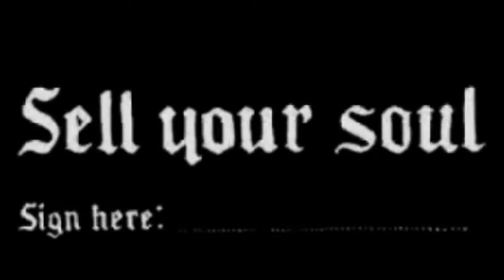Deathless The Kill Machine Twinnie